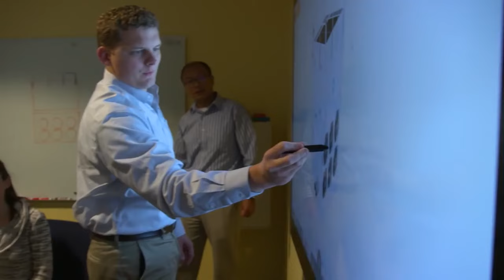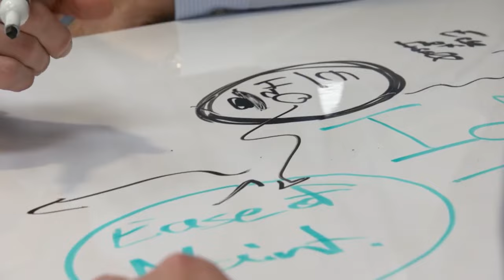BAC Leading the Marketplace in Evaporative Cooling Equipment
Wherever people live, work, play or learn, Baltimore Aircoil Company is there. BAC makes custom-specific evaporative cooling solutions to maximize energy-efficiency for HVAC, Industrial, and Refrigeration marketplaces. Watch to learn more about BAC’s history, company culture, and dedication to customers’ needs around the world.